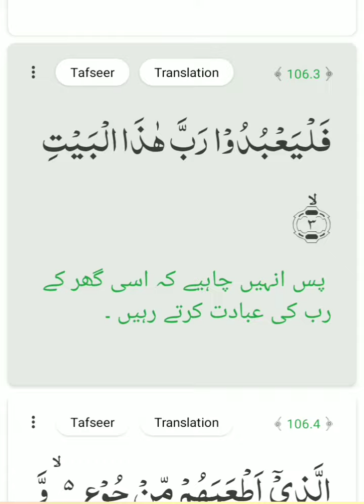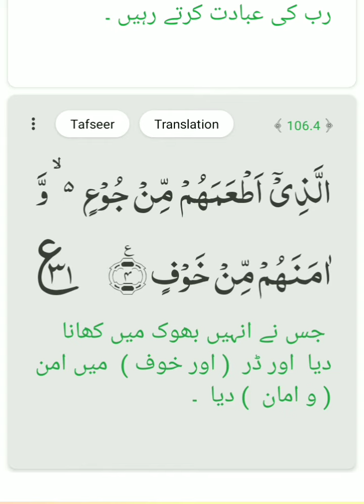Surah Quraysh (Quraish) with Urdu/Hindi Translation | قُرَيْش